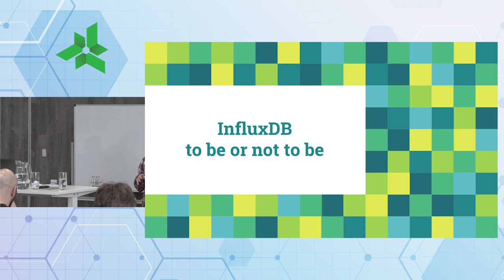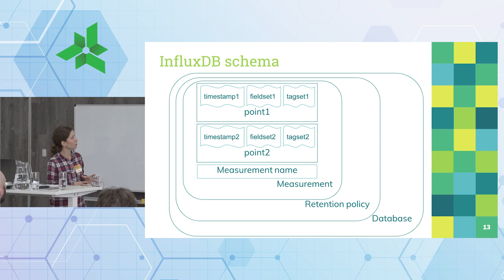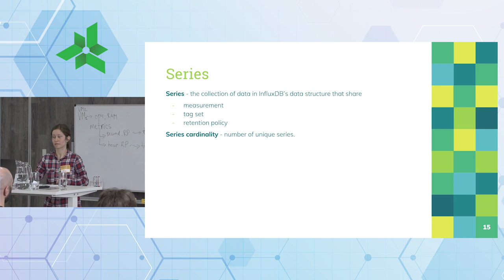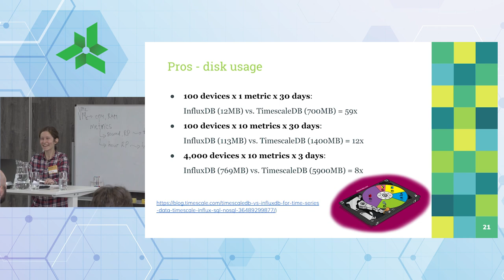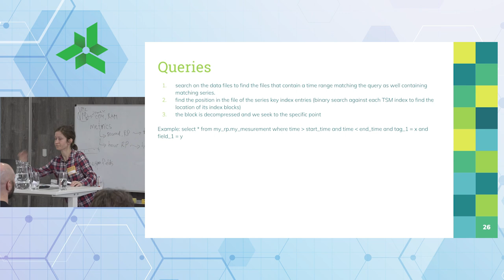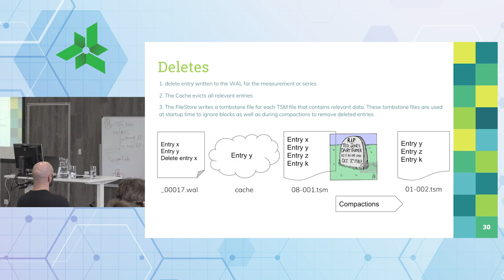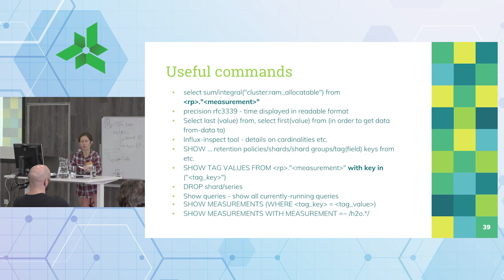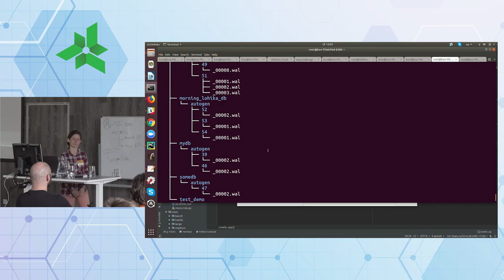Exotic DB Morning@Lohika Part 1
InfluxDB - to be or not to be
The presentation will answer the questions:
1. what is time-series database?
2. what is influxDB in particular?
3. which are influxdb main concepts and special things?
4. which Pros and Cons does influxDB have?
5. how influxDB queries work(select, insert, update, delete)?
6. how is DB looking from file system perspective?
Additionally:
demo will be made - basic influxDB use case considered
As a bonus:
you will hear the stories about experience with influxDB problems:)
You will have understanding whether or not influxDB will fit your project, and if yes, you will be ready to face the risks it may bring.